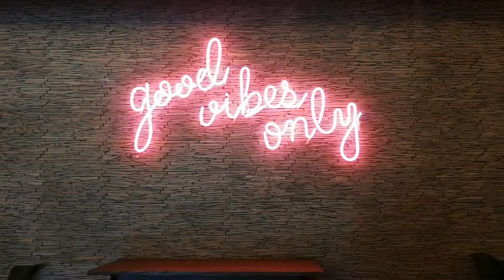Cuatro días en Guipúzcoa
Vídeo resumen de nuestro viaje por Guipúzcoa de cuatro días en familia en septiembre de 2020.